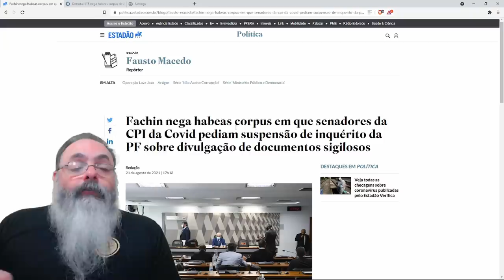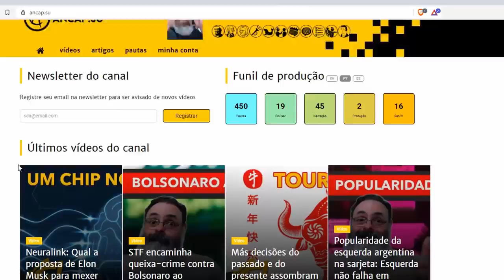Fachin nega Habeas Corpus para parar investigação da PF: essa notícia não é tão boa quanto parece